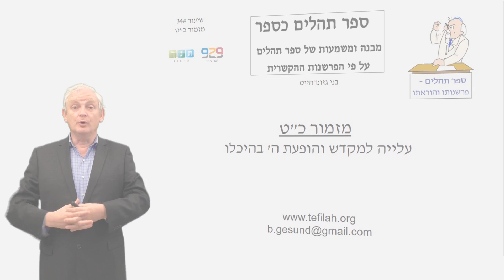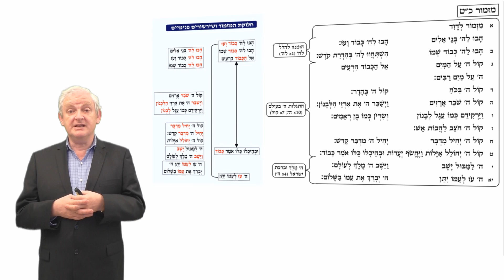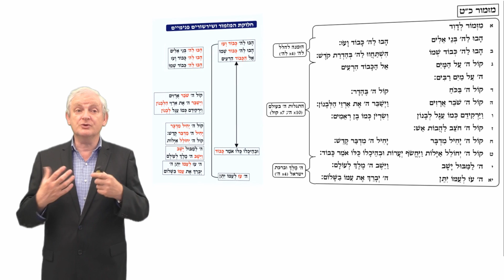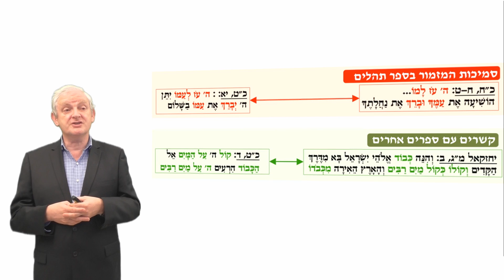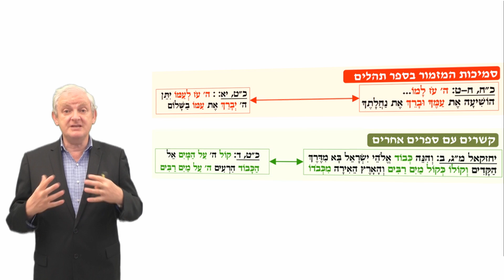34 ספר תהלים ע״פ הפרשנות ההקשרית- ד״ר בני גזונדהייט: מזמור כ״ט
מזמור כ"ט – מזמור זה הוא שיר תהילה לה' המתאר את הופעתו בכוח ועוצמתה, כאשר הוא פותח בקריאה לברך את ה' ומסתיים בברכת ה' לעמו. בסרטון נעמוד על מבנה המזמור ועל הקשרים הלשוניים הפנימיים המכוננים את משמעותו. נבאר את המזמור לאור מבנה תפילת עמידה לפי חז"ל. בהמשך נבאר את הקשר בין מזמורנו למזמור כ"ח הקודם – מברכה פרטיטת לברכה לאומה כולה. ולבסוף נסביר את הקר בין מזמורנו ליחזקאל הקושר בין התגלות ה' במזמורנו לגאולת ישראל ולבניין המקדש.